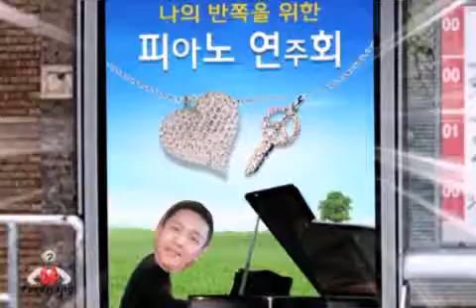My movie with my brother